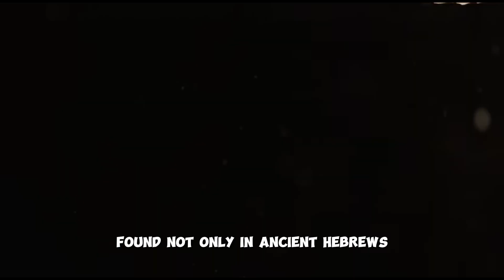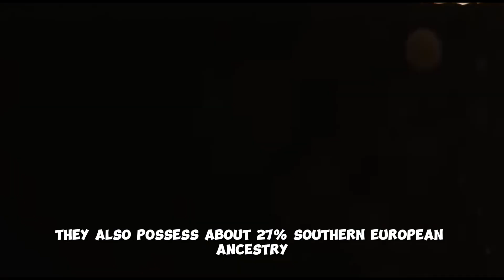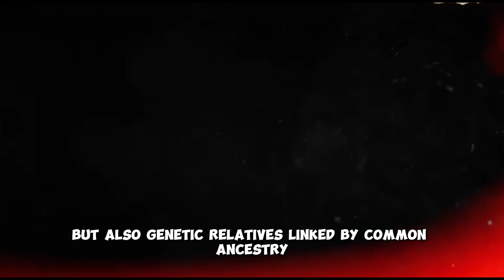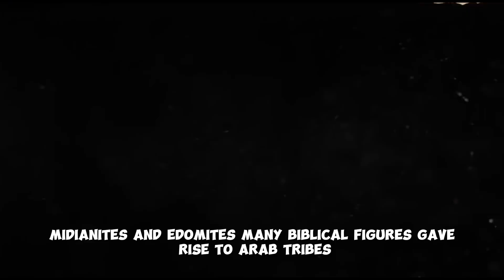The Surprising Genetics of Jews and Arabs: What Does DNA Reveal About Biblical Peoples?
🔬 Is Your DNA Connected to the Ancient Israelites or Arabs? | Biblical Tribes & Middle Eastern Genetics Revealed

Have you ever wondered how much of the Bible’s tribal history is hidden in your DNA?

In this eye-opening episode, we explore the genetic ancestry of modern Jewish and Arab populations, revealing how ancient lineages like the Israelites, Ishmaelites, Edomites, Moabites, Midianites, and Ammonites live on today.

Through ancient DNA studies and cutting-edge genetic science, we uncover:

Which Jewish group is genetically closest to the Israelites?

What ancient tribes shaped the genetics of Jordanians and Palestinians?

The surprising truth behind the Ashkenazi Khazar theory

How Sephardic, Ashkenazi, and Mizrahi Jews trace their lineage

The Semitic genetic legacy across the Levant

We connect scripture and science to reveal how Middle Eastern DNA preserves the identities of biblical peoples.

📜 Join us as we trace the true roots of Semitic peoples, dive into paternal and maternal DNA markers, and question what it really means to be part of these ancient nations.